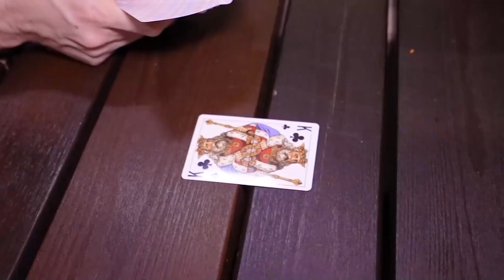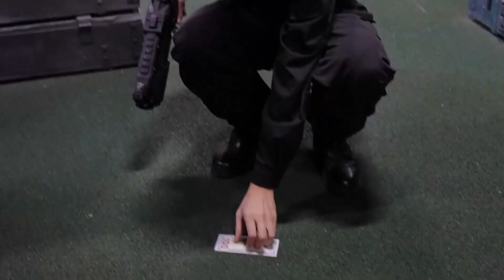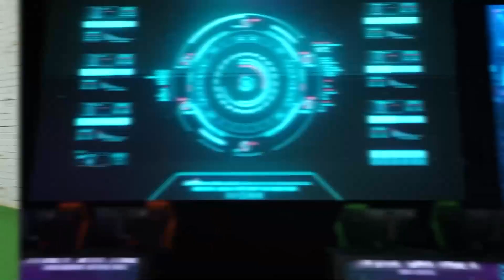¡Nos convertimos en SUPERVILLANOS durante 24 horas!